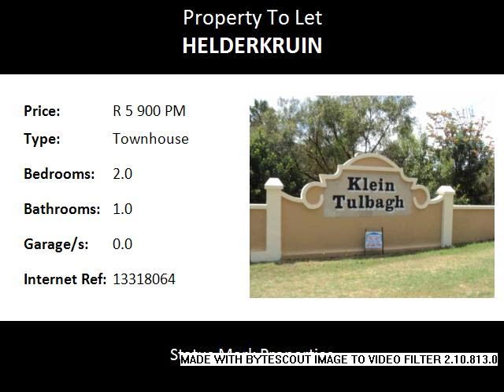2.0 Bedroom Townhouse To Let in Helderkruin, Roodepoort, South Africa for ZAR R 5 900 Per Month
Bedrooms: 2.0
Bathrooms: 1.0
Garages: 0.0
Price: R 5 900 Per Month

Property Description:

Available immediately

Lovely 2 Bedroom, 1 Bathroom unit with courtyard & single carport. Electric fencing around complex.  Ground floor unit, consisting of Kitchen, open plan lounge area, Built in cupboards in each room.  Close to all amenities.  Walking distance to public transport.  Lovely communal garden.  Easy access to main roads.  No pets allowed.

Medgate
Westgate Shopping Center
Boston City Campus & Business College
Horison View Shopping Centre
The Village @ Horison

Laerskool Helderkruin
Huggy Bear Nursery School
Kitty Pre-Primary
Laerskool Horison
Laerskool Jozua Naude
West Ridge High School
Horizon View Primary School

Contact one of our friendly agent to view today!